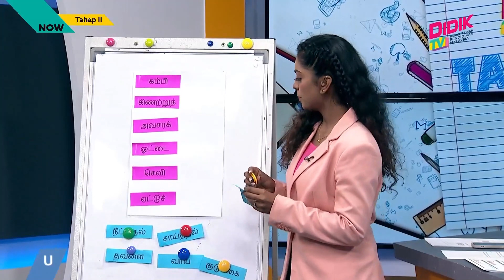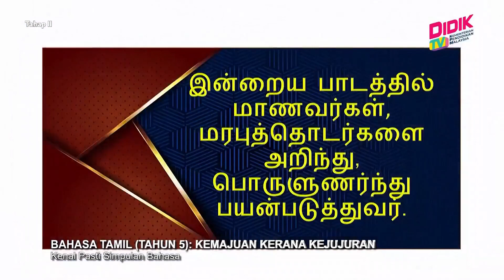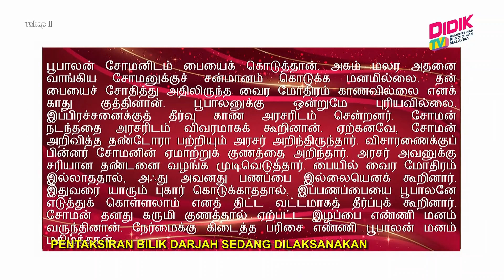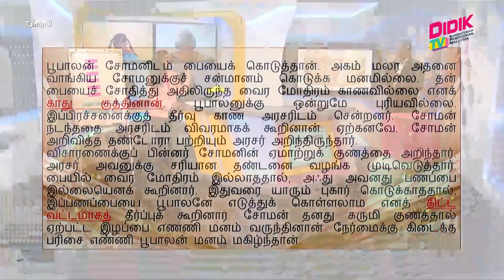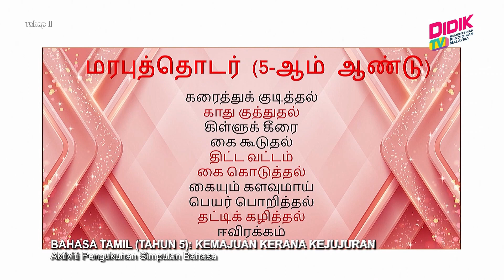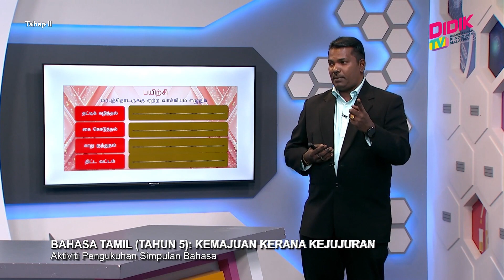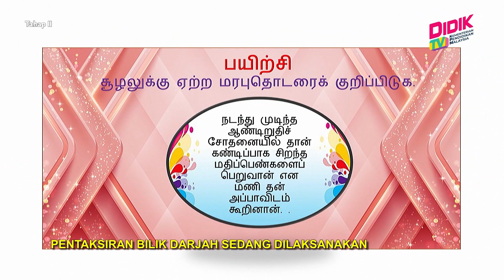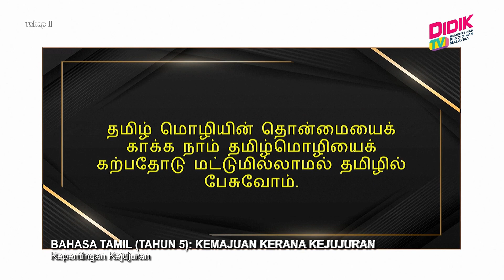Tahap II (2022) | Bahasa Tamil (Tahun 5): நேர்மை தரும் உயர்வு Kemajuan kerana Kejujuran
Tajuk : Bahasa Tamil (Tahun 5): நேர்மை தரும் உயர்வு Kemajuan kerana Kejujuran
Guru : Kumaran Subramaniam
Para pelajar dapat membaca teks yang diberi berkaitan dengan kuda ajaib. Para pelajar mengenal pasti marabuthodar (Simpulan Bahasa) dalam teks. Murid berbincang untuk mengetahui maksud marabuthodar / simpulan Bahasa dan menggunakannya dengan betul dalam ayat.